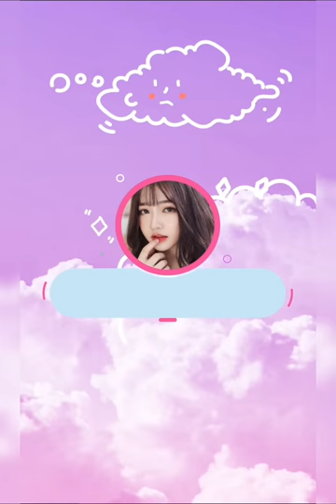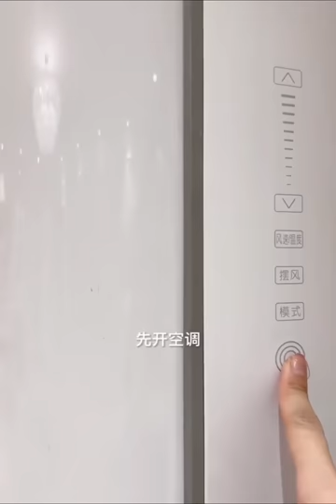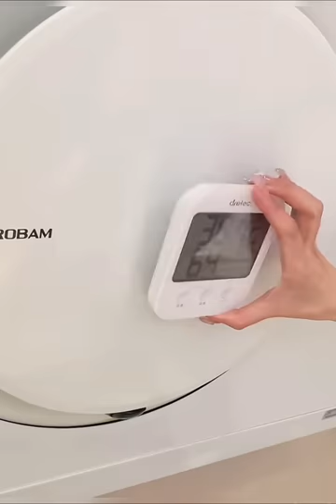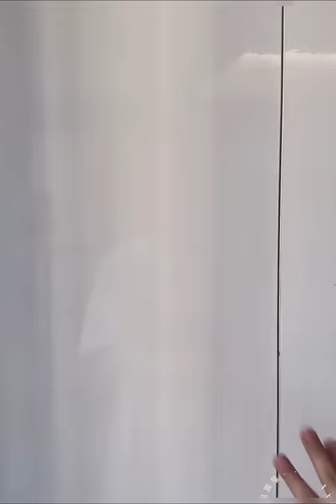Daily Vlog🎀Unveiling Ultimate Joy A Guide to Safe Self-Care | Kitchen Setup✨